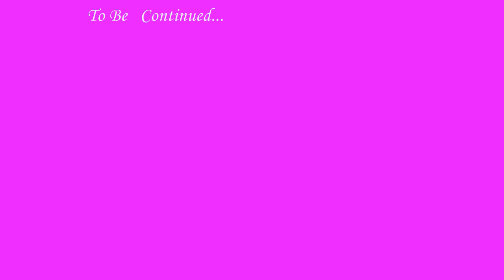For The Lose (FTL) Episode 2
This is an Ironstar Original Series: Thanks to my lovely wife Jennifer for being a star and the new addition to our family, Kiara.

I hope you enjoy this video. I sure as hell didn't. (just playn')

Til next episode,

XxTHA-WOLFxX